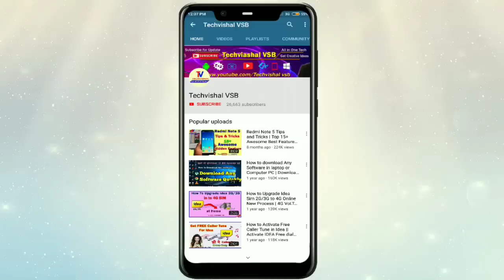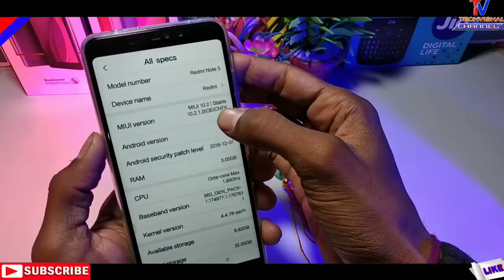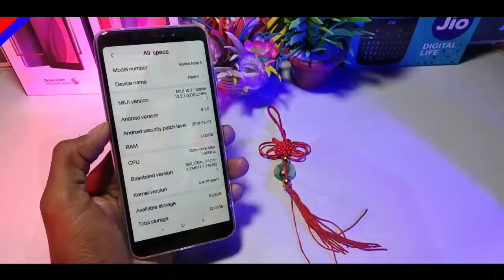MIUI 10.2.1.0 Stable Update for Redmi Note 5/Pro Coming | MIUI 10.2 Update Series with 5 Features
MIUI 10.2.1.0 New Stable Update for Redmi Note 5 Pro Coming Soon and MIUI 10.2 Stable Update New Series with Features all Details.

            Techvishal VSB
🔺Tips:-